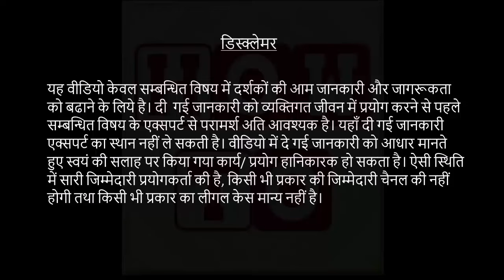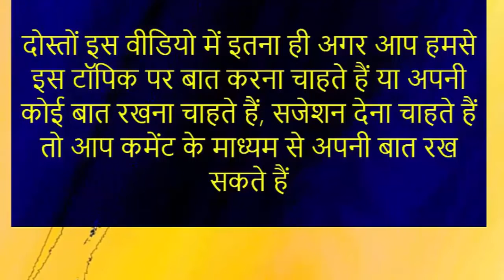प्रेगनेंसी में चावल खाए या नहीं खाए | जरूरी जानकारी